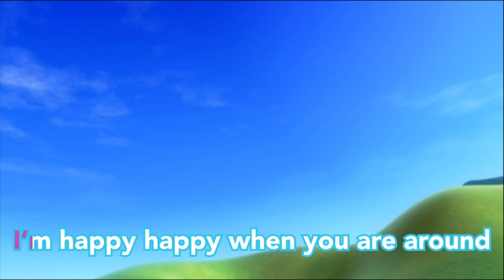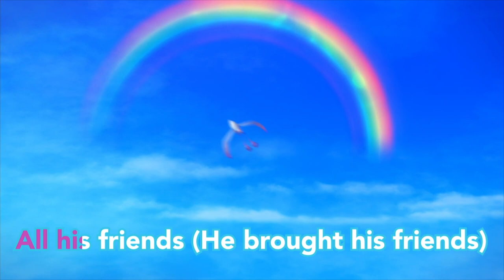Mine Mine Mine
Twitter ► Mumuhug World  @HugMuMu1

💙 About MuMu's World
🐋🐋 Over and across the ocean blue, with open arms, MuMu welcomes you!  🐋🐋

🐋 MuMu is an innocent, sweet, curious creature who lives alone on a deserted island in the middle of the ocean—and he loves to hug! Whether it be an unsociable seagull, an eccentric penguin or even what appears to be a lifeless rubber ducky, everybody receives MuMu’s hugs and his most sincere friend ship.

🐋 Whenever you encounter frustration, just remember: MuMu is always there in your heart and ready to give you his most affectionate embrace!